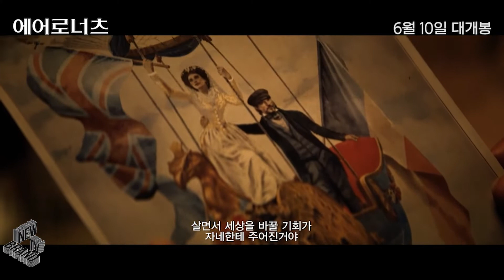에어로너츠✈메인 예고편, The Aeronauts Main Trailer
모든 놀라운 일들은 하늘에서 시작된다.
19세기 런던, 예측불허의 하늘을 이해하고 싶은 기상학자 '제임스'와 가장 높은 하늘을 만나고 싶은 열기구 조종사 '어밀리아'.
날씨를 최초로 예측하고 하늘의 최고 높이에 다다르기 위해 팀을 이룬 그들은 열기구 '매머드'를 타고 일생일대의 모험을 시작하게 되는데.